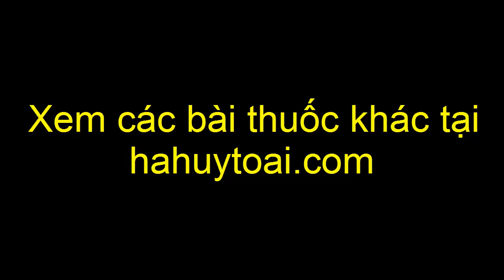Hoa hòe - Tác dụng của hoa hòe - Tac dung cua hoa hoe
Hoa hòe có tác dụng chính như sau:
+ Tác dụng chữa chảy máu trong
+ Chữa cao huyết áp
+ Làm bền thành mạch
+ Chữa bệnh trĩ
+ Chữa đại tiện ra máu
+ Chữa xuất huyết dưới da
TÁC DỤNG CỦA HOA HÒE - LƯƠNG Y HOÀNG DUY TÂN - PHÓ CHỦ TỊCH HỘI ĐÔNG Y ĐỒNG NAI

+ TÁC DỤNG CHẢY MÁU TRONG
Hoa hòa có tác dụng chữa chảy máu trong như chảy máu đại tràng.
+ TÁC DỤNG CHỮA BĂNG HUYẾT
Hoa hòa sao đen tác dụng chữa băng huyết cho phụ nữ.
+ TÁC DỤNG CHỮA SỐT XUẤT HUYẾT
+ TÁC DỤNG CHỮA BỆNH TRĨ
+ TÁC DỤNG CHO NGƯỜI CAO HUYẾT ÁP
+ TRÁNH NGUY CƠ TAI BIẾN MẠCH MÁU NÃO
Tác dụng của Hoa Hòe: Làm mát máu, cầm máu, mát gan, trừ nhiệt (Lương huyết chỉ huyết, thanh can tả hoả)
+ Tác dụng với mao mạch: Giảm bớt tính thẩm thấu của mao mạch và làm tăng độ dẻo dai, độ bền của thành mao mạch.
+ Tác dụng cầm máu: Hoa hòe có tác dụng rút ngắn thời gian chảy máu, sao đen tác dụng càng tăng.
– Tác dụng của thuốc đối với hệ tim mạch: Chích tĩnh mạch chó được gây mê dịch Hoa hòe, huyết áp hạ rõ rệt. Thuốc có tác dụng hưng phấn nhẹ đối với tim cô lập ếch và làm trở ngại hệ thống truyền đạo. Glucosid vỏ hòe có tác dụng làm tăng lực co bóp của tim cô lập và tim tại thể của ếch. Hòe bì tố (vỏ cây hòe) có tác dụng làm giãn động mạch vành.
– Tác dụng hạ mỡ trong máu: Hòe bì tố có tác dụng làm giảm cholesterol trong máu của gan và ở cửa động mạch. Đối với xơ mỡ động mạch thực nghiệm, thuốc có tác dụng phòng trị.
– Tác dụng chống co thắt và chống lóet: Hòe bì tố có tác dụng giảm trương lực cơ trơn của đại tràng và phế quản. Tác dụng chống co thắt của Hòe bì tố gấp 5 lần của Rutin. Rutin có tác dụng làm giảm vận động bao tử của chuột lớn, làm giảm bớt rõ rệt só ổ lóet của bao tử do thắt môn vị của chuột.
– Tác dụng chống viêm: đối với viêm khớp thực nghiệm của chuột lớn và chuột nhắt, thuốc có tác dụng kháng viêm.
– Tác dụng chống tiêu chảy: nước Hoa hòe bơm vào ruột của thỏ kích thích niêm mạc ruột sinh chất tiết dịch có tác dụng làm giảm tiêu chảy.
– Tác dụng chống phóng xạ: Rutin làm giảm bớt tỷ lệ tử vong của chuột nhắt do chất phóng xạ với liều chí tử.
– Rutin có tác dụng phòng ngừa tổn thương do đông lạnh thực nghiệm: đối với tổn thương độ 3 càng rõ, đối với độ 1 và 2 cũng có tác dụng.
Tác dụng của hoa hòe:
+ Nụ hoa hoè sao đen : Các chứng chảy máu, chảy máu cam, ho ra máu, băng huyết, đại tiểu tiện ra máu, đau đầu, chóng mặt, mắt đỏ, dễ cáu gắt.
+ Nụ hoa sống chữa cao huyết áp, đau mắt. Ngày dùng 8 – 16g dạng thuốc hãm hoặc sắc.
+ Chiết xuất rutin, bào chế theo y học hiện đại. (Viên rutin C).
+ Quả hoè có công dụng gần như hoa nhưng có thể gây ra thai.
Cách dùng, liều lượng: Ngày dùng 8-10g, dạng thuốc hãm hoặc sắc, hoặc dùng 0,5-3g dạng bột hoặc viên. Quả sao tồn tính chữa đại tiện ra máu.
Cách sử dụng:
1. Chữa người có huyết áp cao, đầu choáng váng, ngón tay hơi tê, đầu óc căng thẳng, thần kinh suy nhược, mắt đau sợ chói, khó ngủ: Hoè hoa sao, hạt Muỗng sao, hai loại bằng nhau, tán bột, mỗi lần uống 5g, ngày dùng 10-20g; hoặc dùng riêng mỗi vị 10g hãm uống thay chè.
2. Chữa các loại xuất huyết, đi lỵ ra máu, bệnh trĩ, đi ngoài ra máu: dùng hoa Hoè (sao qua) 10-15g, hoặc dùng quả Hoè 8-12g sắc uống hoặc dùng hoa hoè sao đen 20g, Địa du sao đen 10g, Diếp cá 12g, nước 300ml, sắc còn 200ml.
3. Chữa trĩ bị sưng đau: Quả Hoè phối hợp với Khổ sâm, lượng bằng nhau, nghiền thành bột hoà với nước bôi ngoài.
4. Chữa sốt xuất huyết khi sốt đã lui mà còn xuất huyết nhẹ, chảy máu dưới da, hay trẻ em thường đổ máu mũi, chảy máu chân răng; trằn trọc khó ngủ: Cũng dùng Hoè hoa sao và hạt Muồng sao, tán bột, ngày dùng 10-20g; hoặc sắc 10g quả Hoè uống.